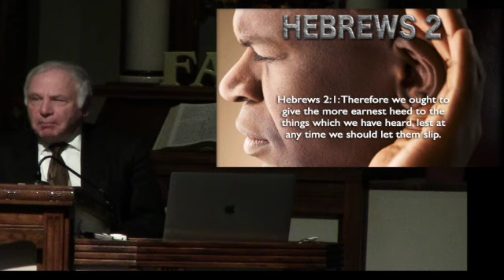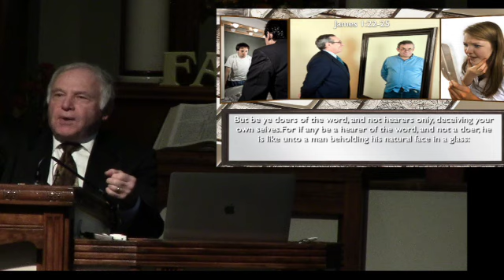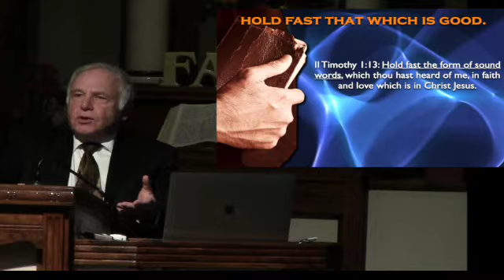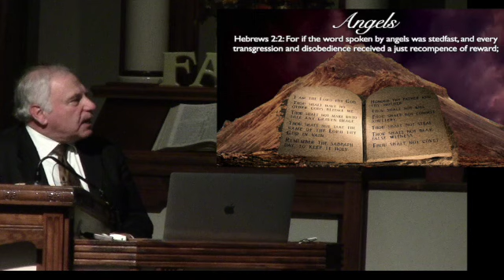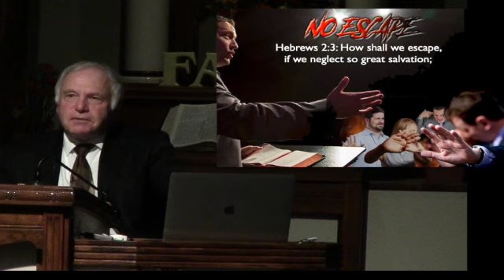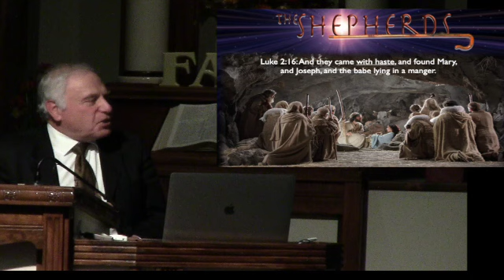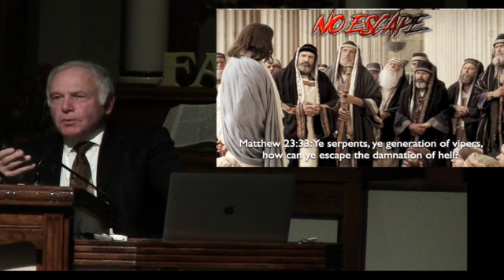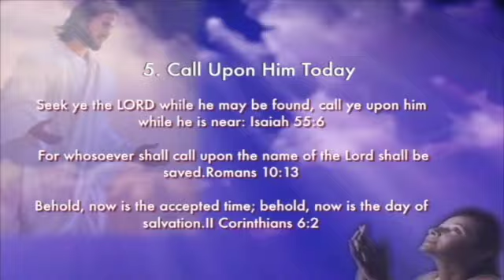Listen Carefully!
We need to hear the words of God with earnest  hearts.